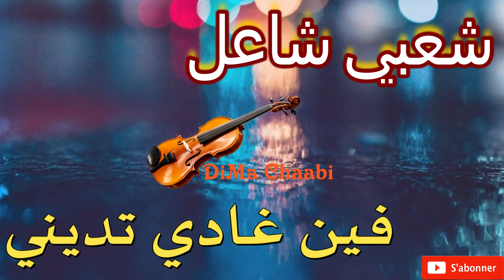fin radi tadini cha3bi 7ar فين غادي تديني كشكول شاعل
قناة ديما شعبي تقدم لكم أغاني الشعبي لكل المناسبات و الأعراس مع المع المغنيين و أوركيسترات الشعبية.
اشتراككم في القناة دعم لنا